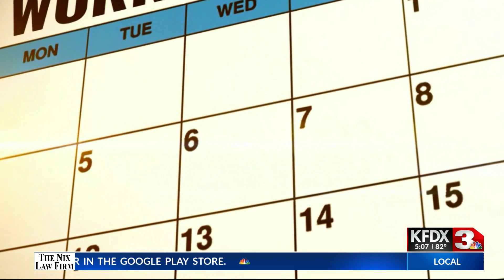Forestburg ISD Board to consider 4-day school week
Forestburg ISD Board of Trustees is meeting Monday night, April 17, to discuss the possibility of joining the other Montague County school districts in having four-day school weeks for the 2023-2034 school year.